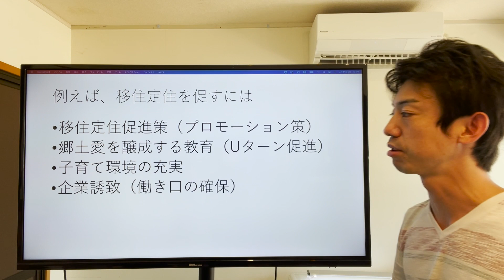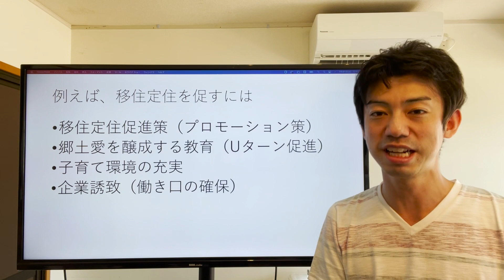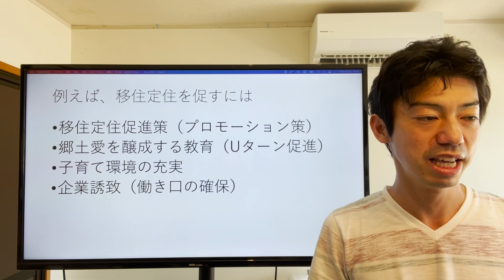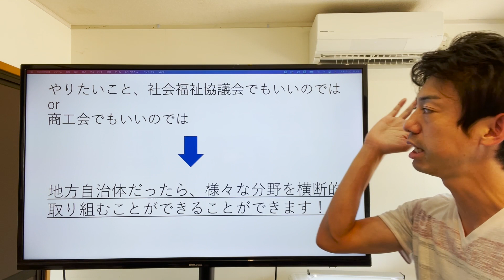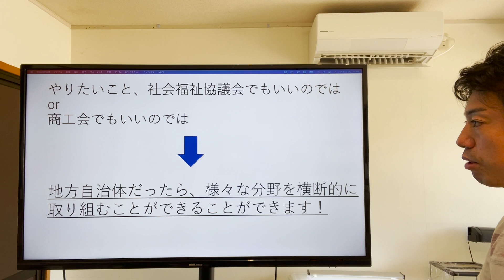なぜ民間ではなく公務員と聞かれた時の攻略法〜2021年版地方公務員試験対策〜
今日は、みなさんが悩む頻出質問「なぜ民間ではなく公務員」と聞かれた時の回答法について解説します。

実際に5年間市役所職員をやってきた経験に基づいて、面接官が納得できる回答方法を提案します。

なぜ社会福祉協議会ではなく地方公務員なのか
なぜ商工会議所ではなく、地方公務員なのか
といった回答にも使えます。

公務員試験対策アニメもやってます
松村塾　監修　「ボクが君を公務員にする」

公務員試験に関する相談・個別サポートはこちら

公務員試験対策ブログもやっています

個別で来年度向けの面接対策コースを案内しております。
※スマホでアクセスするとページ下部にライン相談ボタンが表示されます。